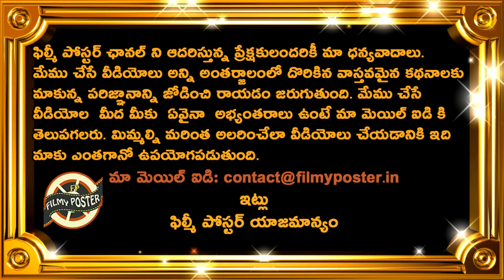Steve Waugh Interesting Comments On IND vs AUS ODI Series|IND vs AUS ODI Series Updates|Filmy Poster